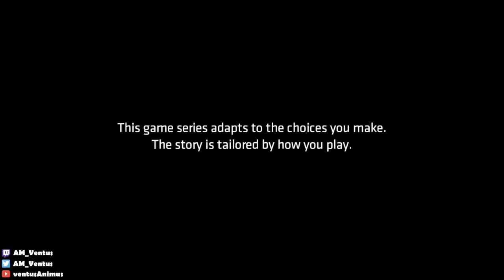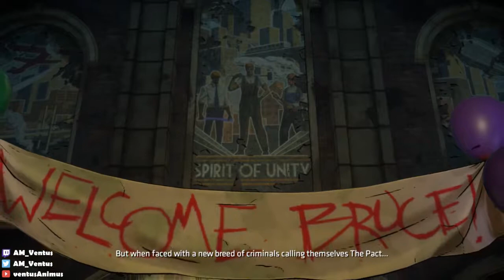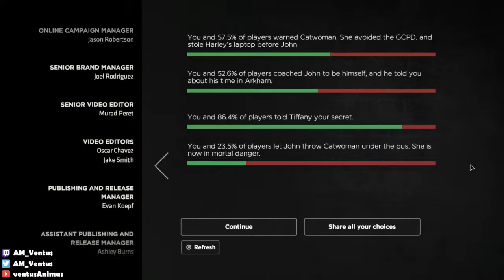[Batman: The Enemy Within] Episode 3: Fractured Mask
Shocking episode. Lots of shocking.

Episode 3: Fractured Mask